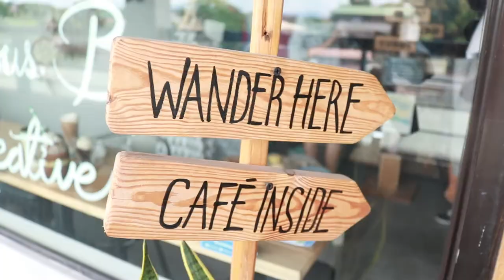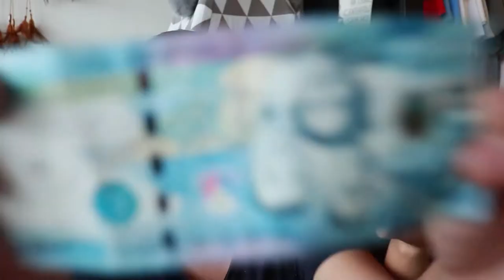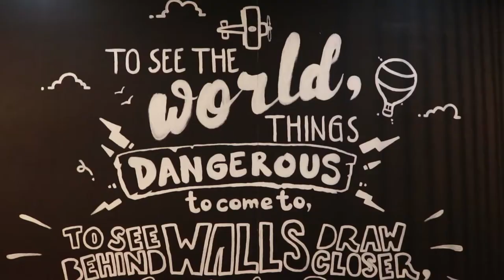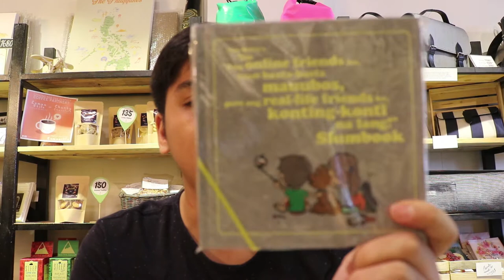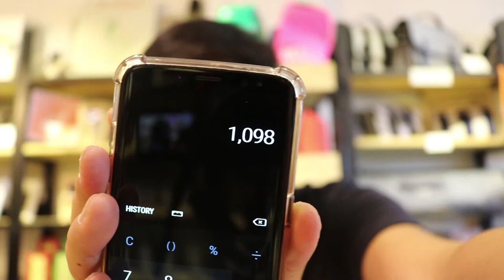1000 peso Gift Challenge at The Wander Space Maginhawa Quezon City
BEST to watch in HD :)